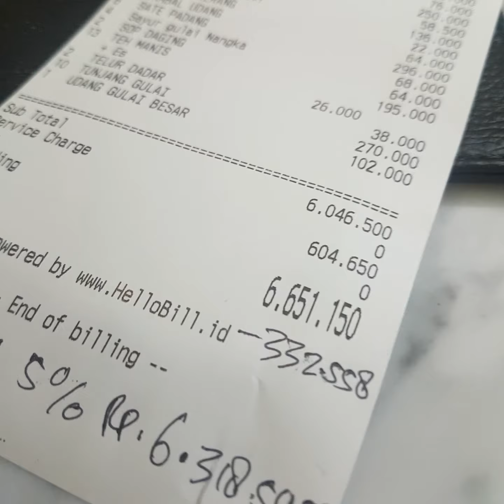Alhamdulillah dapat Diskon 5 persen di RM Pagi Sore Kemang dgn Minangkabau Card